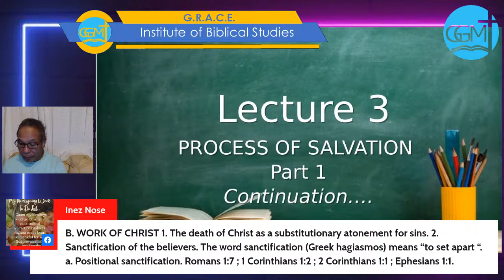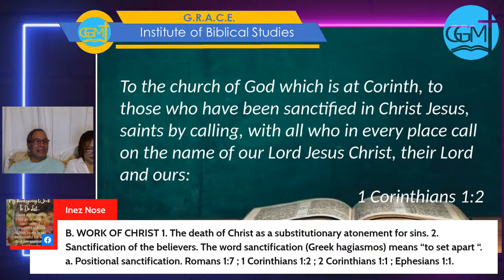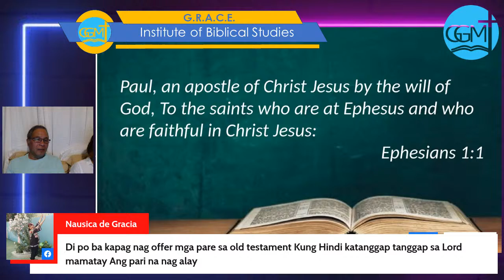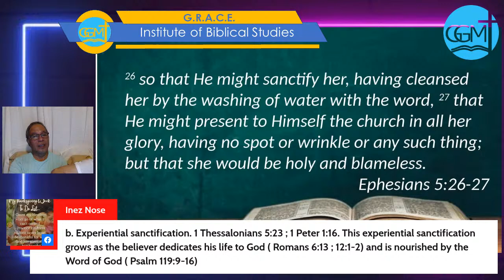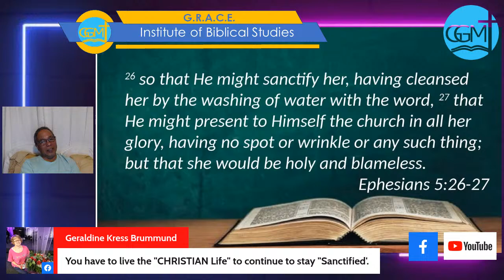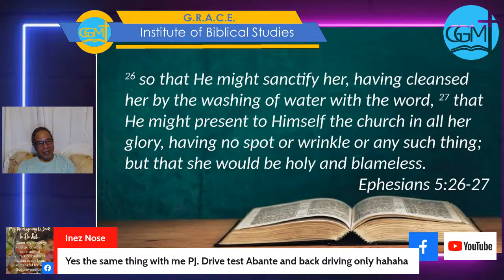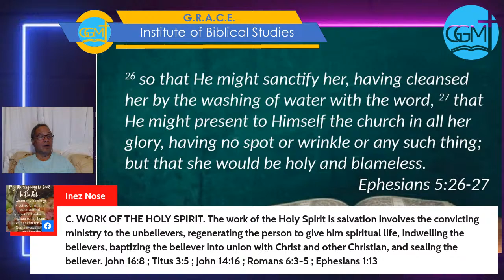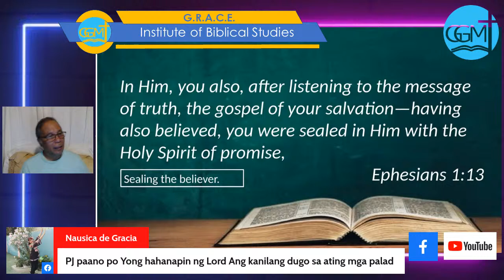SSBT Module 7 Lecture 3.1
Process of Salvation Part 1.2